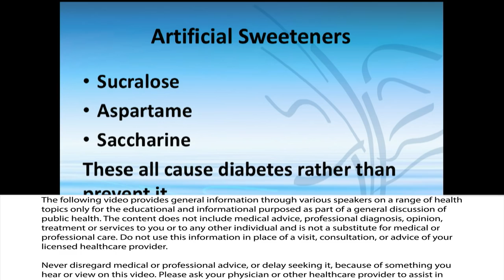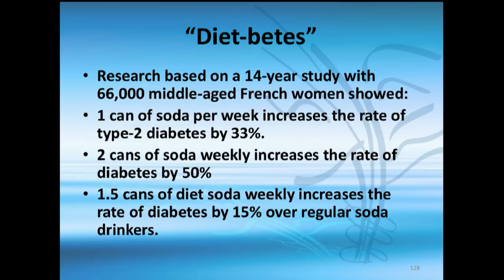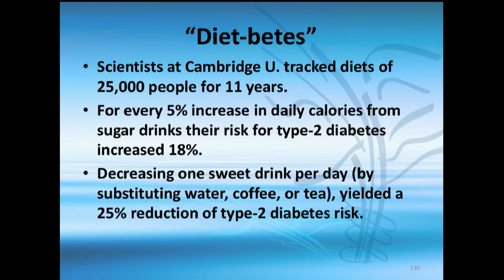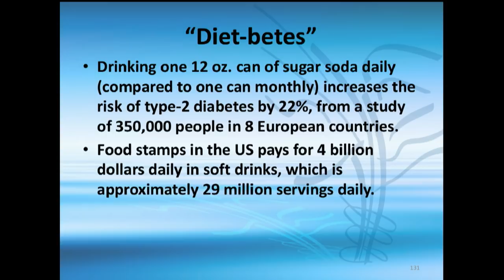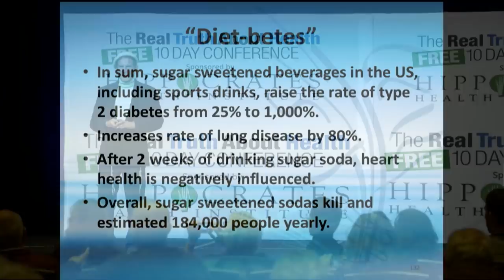Soda And Diet Soda's Impact On Diabetes And Other Diseases by Gabriel Cousens, MD, MD(H), DD